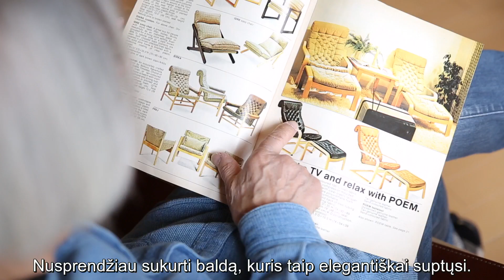POÄNG – dizaino pergalė prieš laiką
40 metų stiliaus ir patogumo – dizainas gali nugalėti laiką, tapti nesenstančiu, kultiniu ir amžinai madingu. Toks yra krėslas POÄNG, sukurtas prieš keturis dešimtmečius japonų dizainerio Noboru Nakamura ir iki šiol esantis vienas geidžiamiausių IKEA produktų.